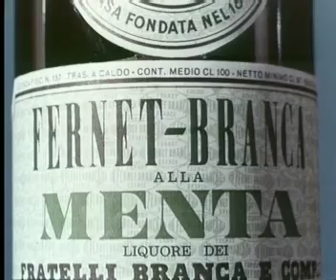Fernet branca alla menta l'etichetta verde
Spot Fernet branca alla menta  l'etichetta verde, casa di produzione Brunetto del Vita